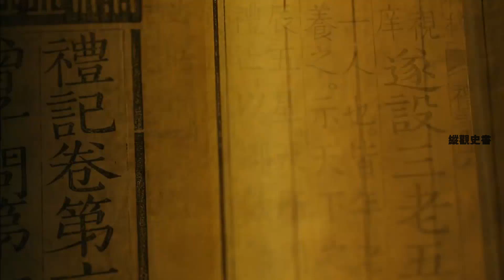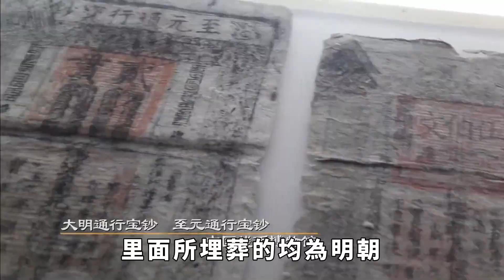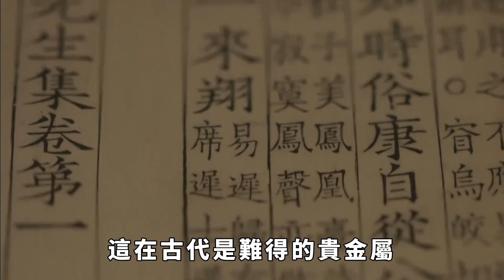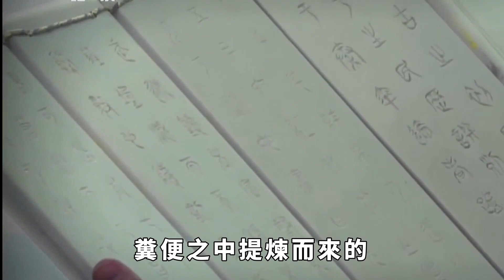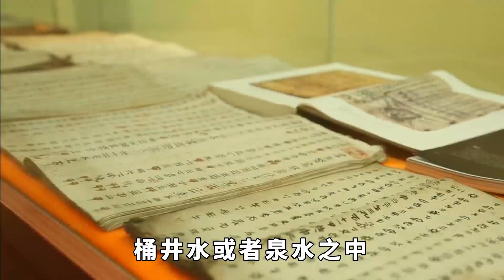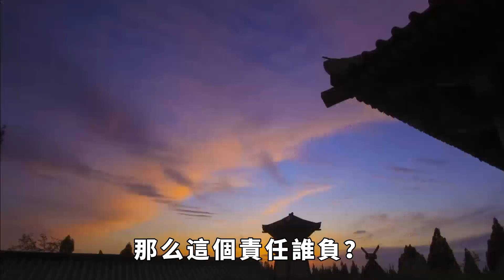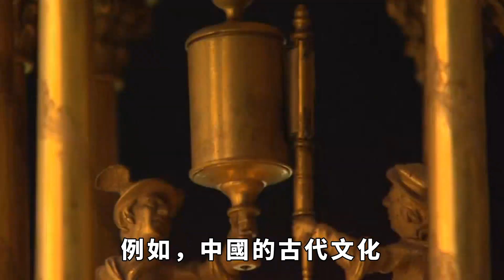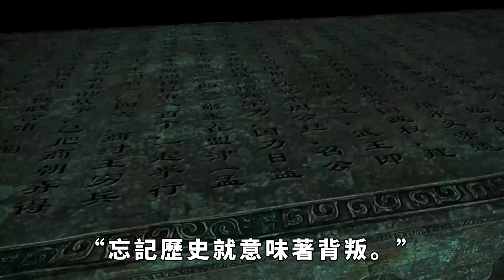1951年,萬曆七嬪墓出土“糞水金汁”,竟是嬪妃之寶,價值連城【縱觀史書】歷史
1951年,萬曆七嬪墓出土“糞水金汁”,竟是嬪妃之寶,價值連城【縱觀史書】
在1951年的時候，一處嬪妃墓葬群被進行了整理和挖掘，令人震驚的是，墓中不僅有大量的陪葬品，還有一種密封在瓶中保存了數千年的液體，它被稱為“糞水金汁”，乃是嬪妃的寶貝。